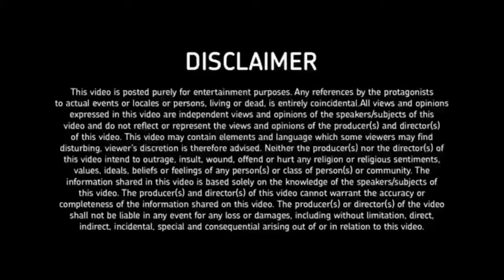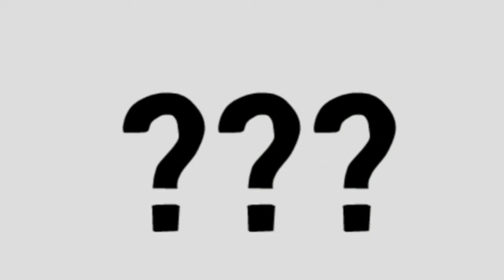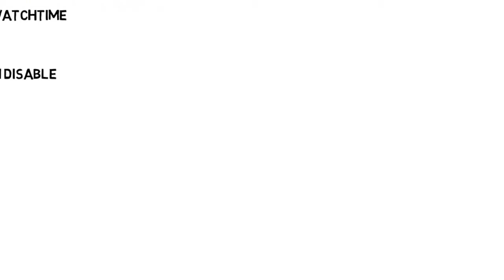Get 4000 Hours Watch Time & 1000 Subscribers Easily | I CAN SAVE YOUR CHANNEL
YouTube New Monetization Rules 2018
EVERY YOUTUBER MUST WATCH THIS VIDEO TILL THE END...
As you all know YouTube has introduced new monetization rules which requires Youtubers to have 4000 Watch time Hours and 1000 Subscribers on their channel for them to be eligible to apply for or retain their monetization. YouTube has given a 30 days grace period in which YouTubers having monetization enabled but not have fulfilled this conditions, a chance to keep ads on their channel by fulfilling this condition pf 1000 subs and 4000 hours of watch time.

I HOPE THIS VIDEO WILL BE HELPFUL FOR MANY YOUTUBERS .

I CAN SAVE YOUR CHANNEL